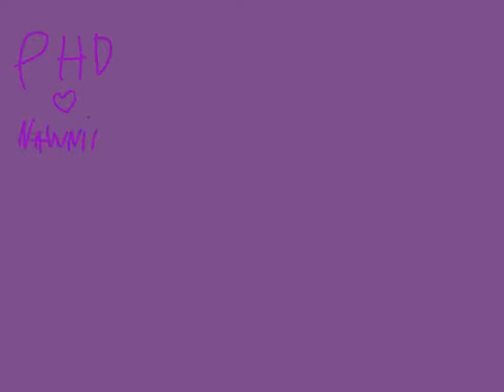nawnii and PHD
For PHD and SpingTap